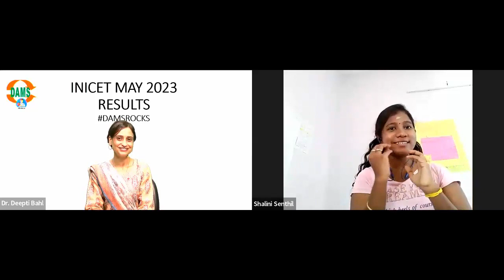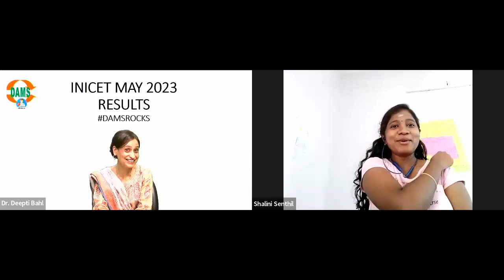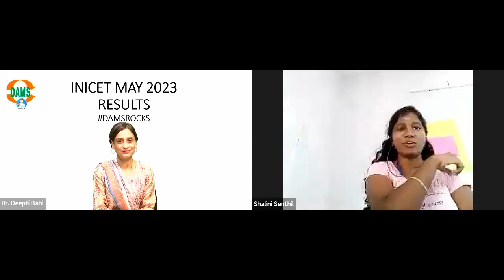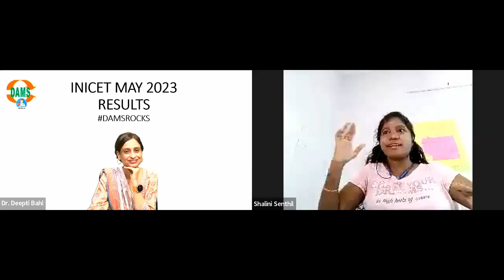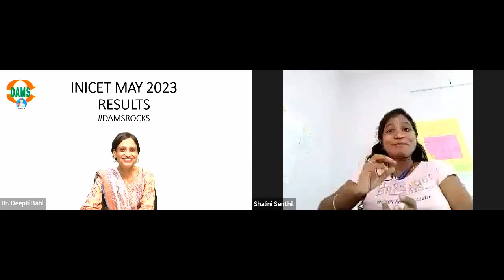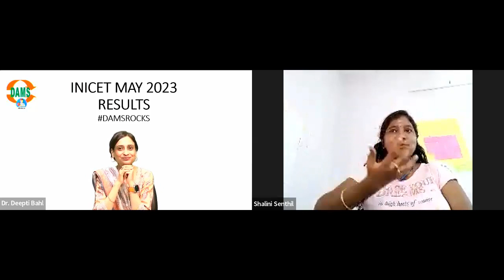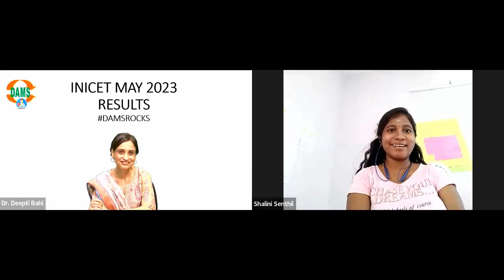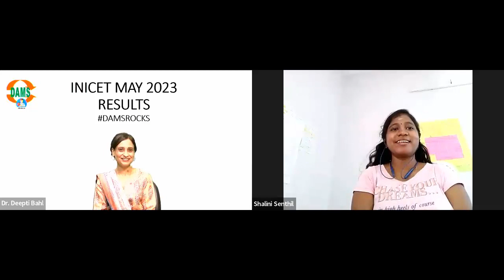Rank 73 INICET MAY 2023 | Dr. Shalini Senthil | DAMS Proud Student